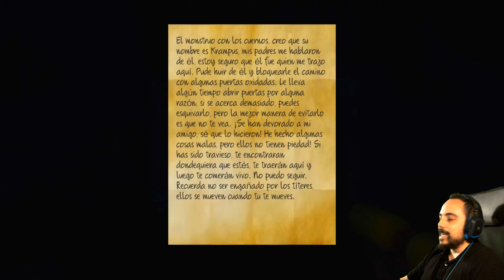Krampus Is Home | Let's Play diario 2.0 | Episodio 7 - FIN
Importante:
. Episodio cada día a las 19h y el último a las 21h
. La serie se está completamente grabada

- Krampus Is Home -
Sebastian es un adolescente que está esperando que sus padres regresen a casa en una fría noche de Navidad.
Pronto se da cuenta de que hay algo malvado acechando y nos embarcaremos en una pesadilla de la que deberemos escapar.

Sandford